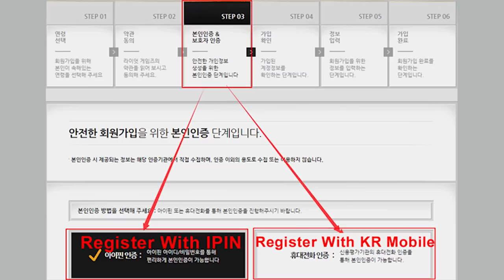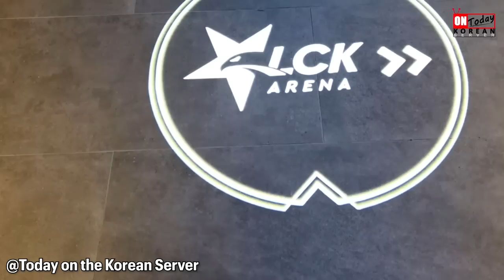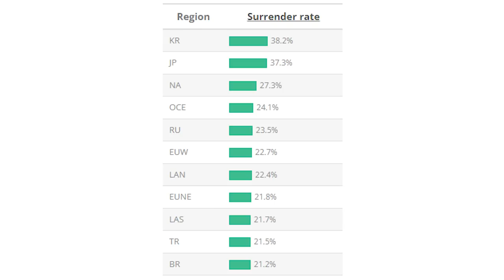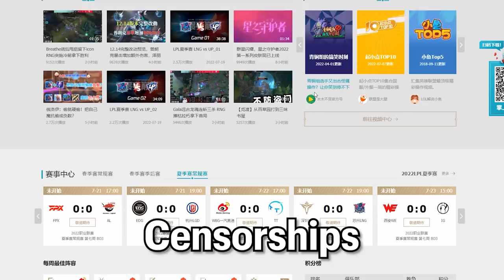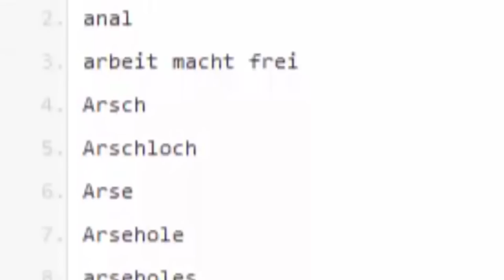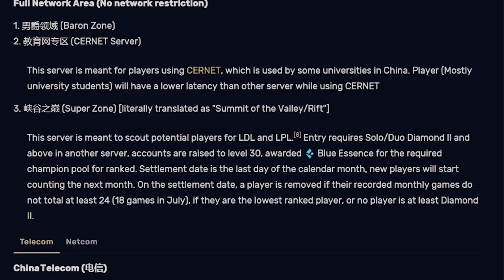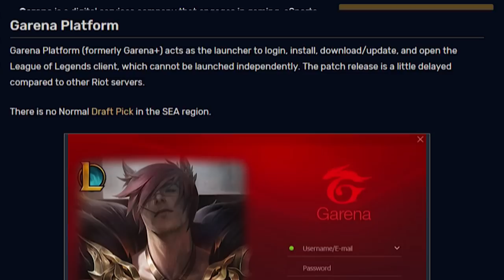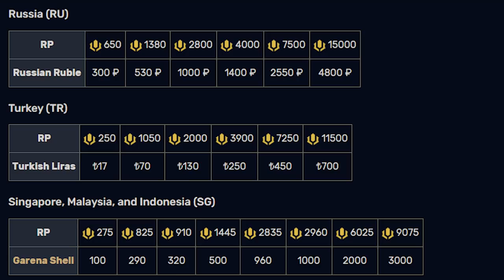28 Regional Differences in League of Legends!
Regional Differences in League that You Didn't know About!